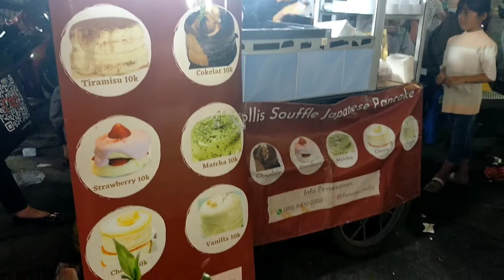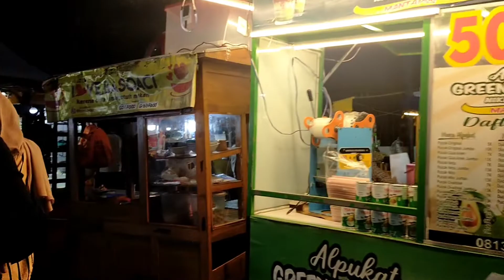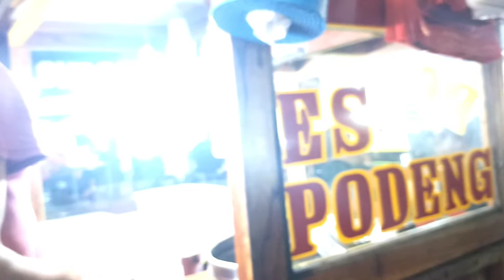WISATAN KULINER MALAM HARI DI PASAR LAMA TANGAERANG || Surganya Kuliner Kaki Lima - VLOG #84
Di video ini berisi tentang : WISATAN KULINER MALAM HARI DI PASAR LAMA TANGAERANG || Surganya Kuliner Kaki Lima

✅ Selamat Menonton 👍